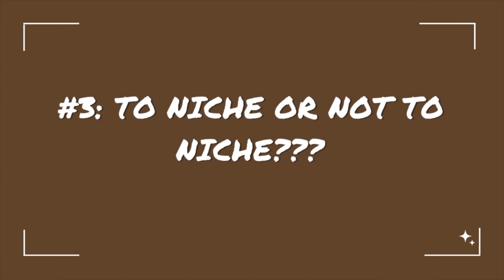how to become a YouTuber?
Leave your video ideas and cover song requests in the comments below!

i also have a few more social media accounts.
why don’t you check them out?

find out what i like to listen to daily!
maybe you'll discover some new music in the process :)

i hope you find something you like! :)